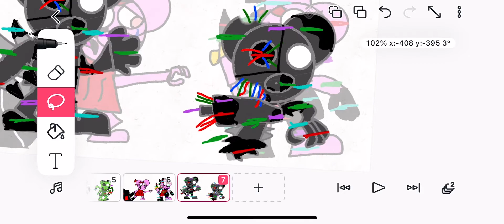Part 7 of making Pigby (Corrupted Robby)